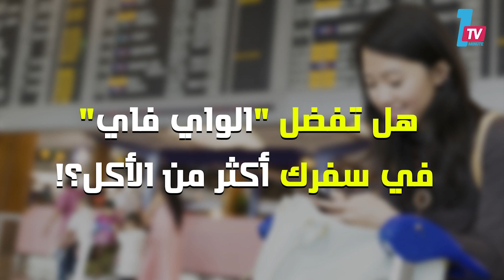ركاب الطائرات يفضلون الإنترنت على الطعام